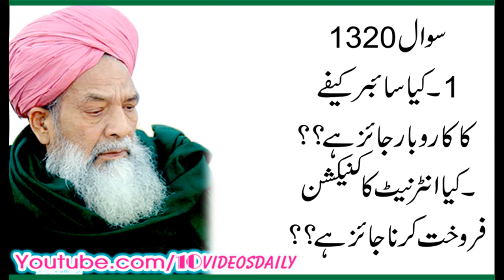1320 Kya Cyber Cafe Ka Karobar Jaiz hay, Allama Syed Shah Turab ul Haq Qadri